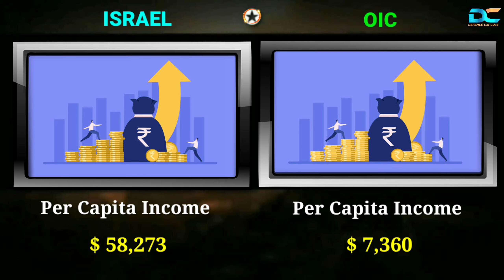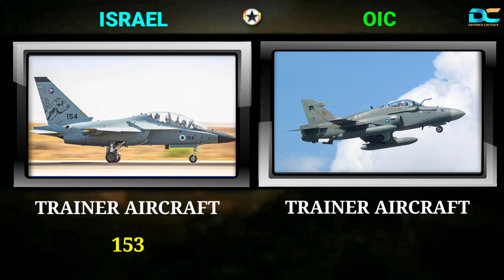Israel vs OIC Military Power Comparison 2023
Israel vs OIC Military Power Comparison 2023 OIC vs Israel Military Comparison 2023 covers all major military equipment counts to compare military strength between Israel and OIC after watching this military power comparison you can find how powerful Israel Military Power 2023 and also how powerful OIC Military Power 2023